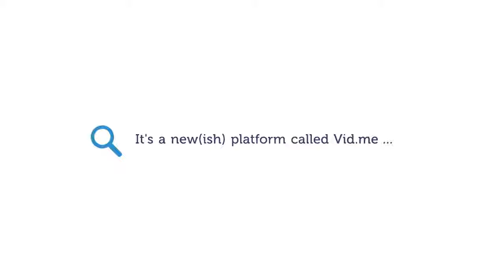A Channel Update